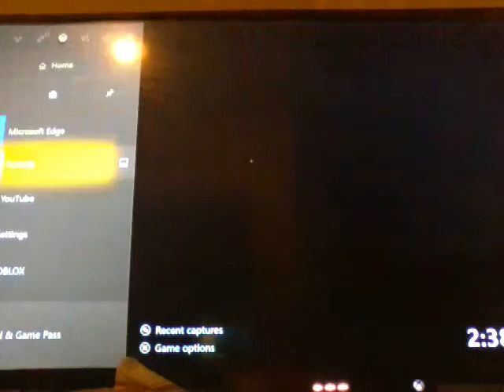A new suit I got and playing 50 vs 50